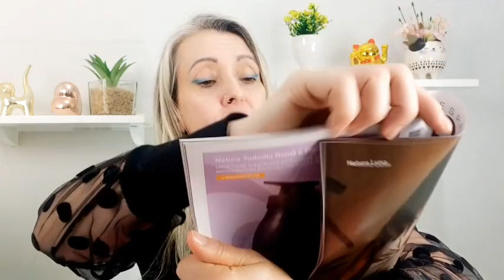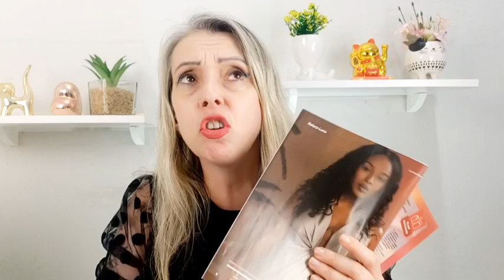TESTANDO NOVO PERFUME DA NATURA | LUNA OUSADIA | LANÇAMENTO CHEGANDO 😱😱😱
Cupons Ativos :

DEANOVENTAEQUATRO /
DEANOVENTAECINCO /
DEANOVENTAESEIS /
DEANOVENTAESETE /
PRIMEIRACOMPRA

Me adiciona como consultora Andrea Raya no App ou Site ou clica no link acima.

💳 Você pode pagar através de cartão de crédito, Pix ou boleto bancário.

Se Cadastrar no Cuponomia